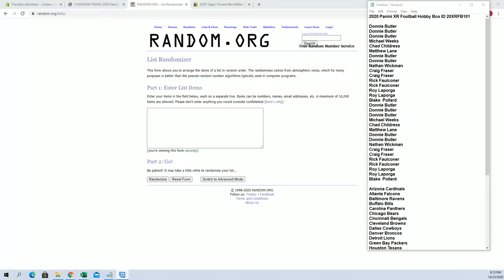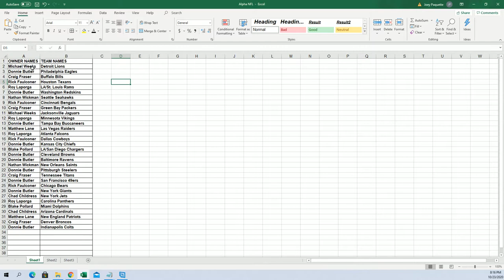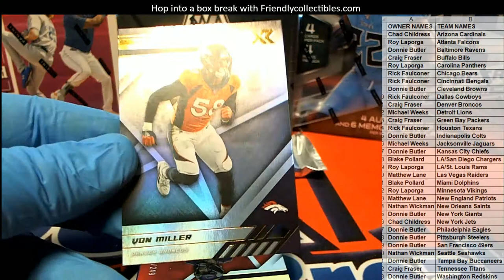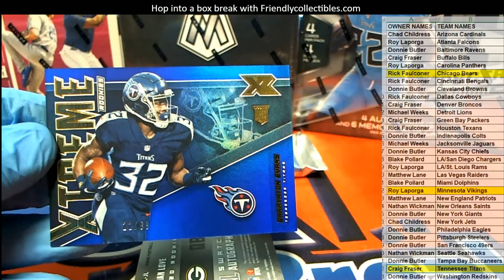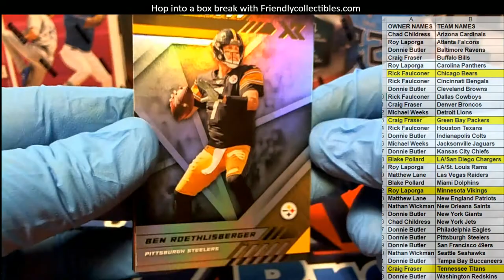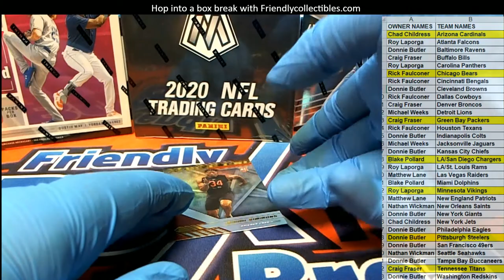2020 Panini XR Football Hobby Box ID 20XRFB101